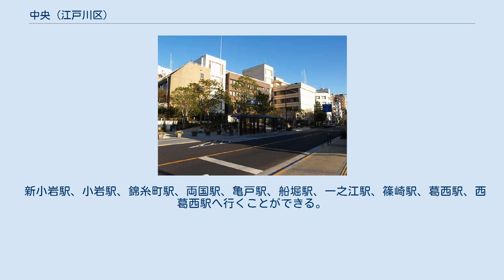中央 (江戸川区)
日本 」 関東地方 」 東京都 」 江戸川区 」 中央 (江戸川区) 中央（ちゅうおう）は、東京都江戸川区の町名。
現行行政地名は中央一丁目から四丁目。
 隣接する地域は、北は本一色一丁目および葛飾区新小岩、東は松本一丁目および大杉一・五丁目、南は松江一・二丁目、西は松島一・二・三丁目。
 江戸川区北西部に位置する同区役所所在地。
国道14号（千葉街道・京葉道路）が地区の北・西・南に面し、同区の道路交通の中核的役割も持つ。
 区役所以外にも、大ホールや小ホールを兼ね備えた江戸川区総合文化センターや区内最大規模の中央図書館など、多くの公共施設がある。
 江戸川区役所が所在し、同区の行政上の中心地であることから。
江戸川区の地理的中心からは若干北西に寄る。
 2017年（平成29年）12月1日現在の世帯数と人口は以下の通りである。
 町域内に鉄道駅は存在しない。
中央四丁目からは総武線新小岩駅が徒歩利用可能圏に入るが、それ以外は至近鉄道駅から1km以上離れた鉄道空白地帯に属する。
以下に最寄駅を挙げる。
 新小岩駅、小岩駅、錦糸町駅、両国駅、亀戸駅、船堀駅、一之江駅、篠崎駅、葛西駅、西葛西駅へ行くことができる。